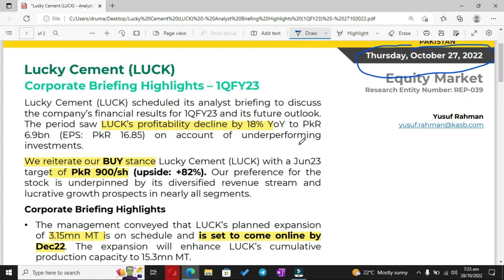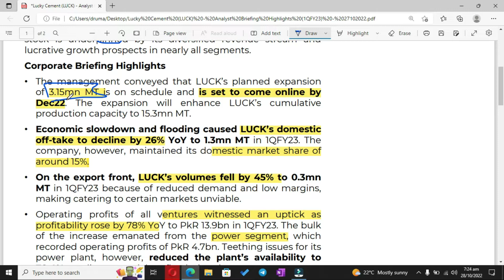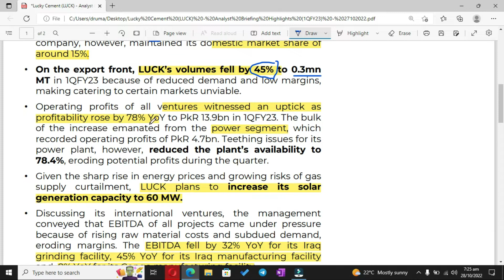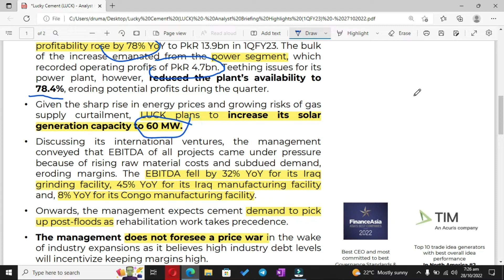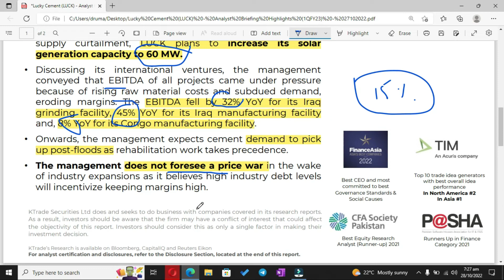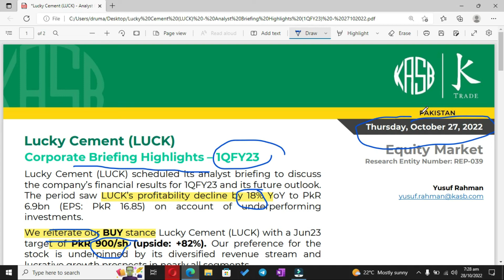Lucky Cement Corporate Briefing ( PSX )